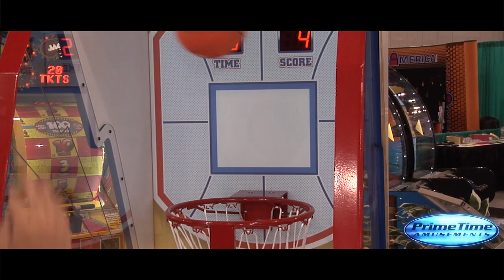Swish - Redemption Arcade Basketball - PrimeTime Amusements.mp4